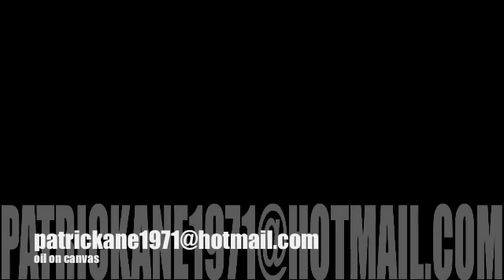boug time lapse 2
me painting my bulldog